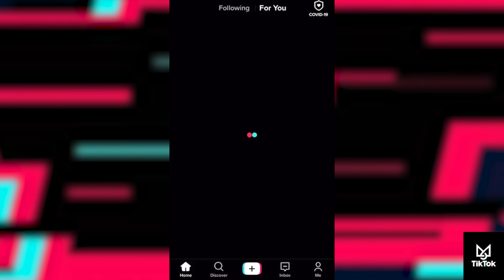Besties trend : TikTok compilation - Моя голова винтом - kostromin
Freshest and best Tiktoks of February 2021

Song name - kostromin — Моя голова винтом